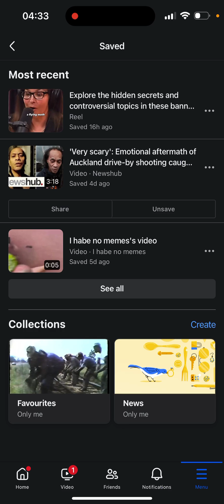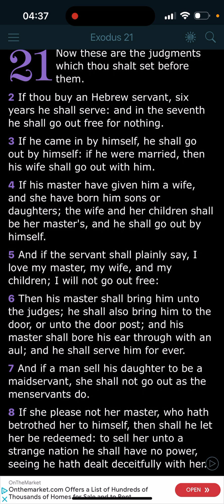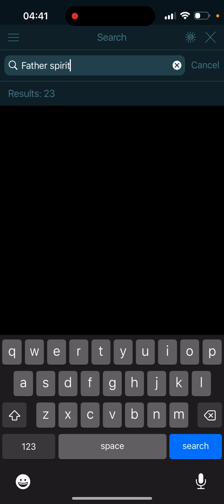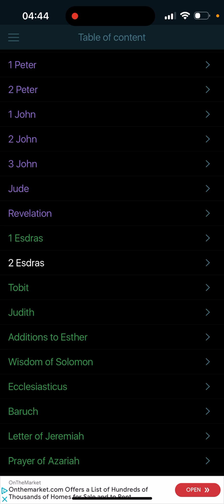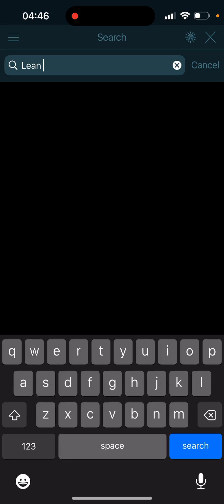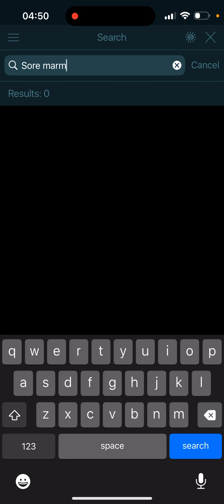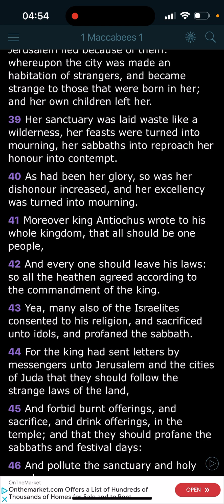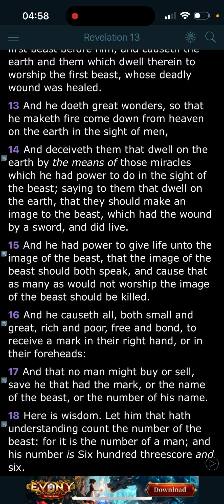You wanna upgrade?